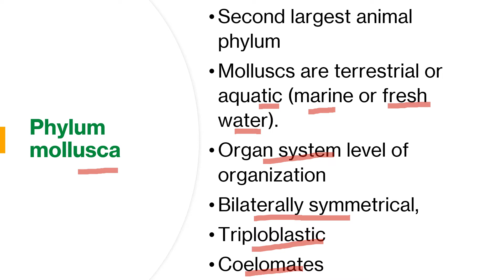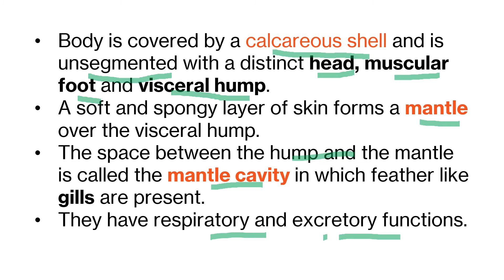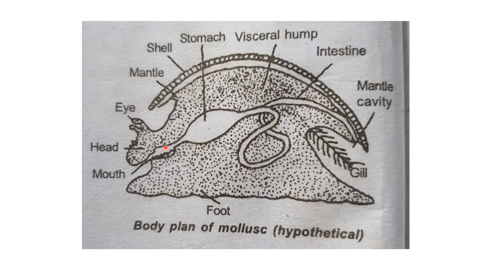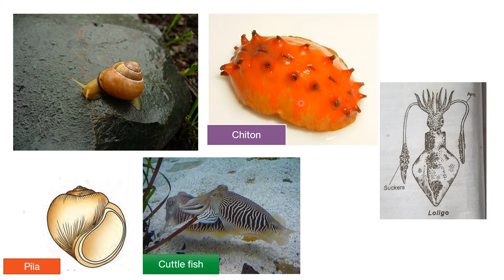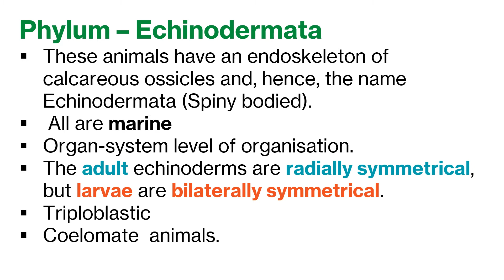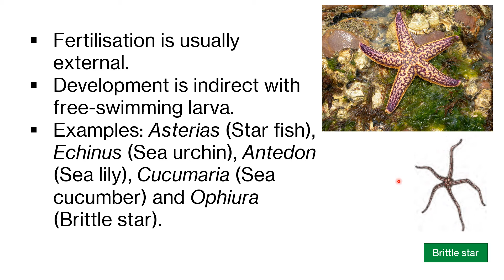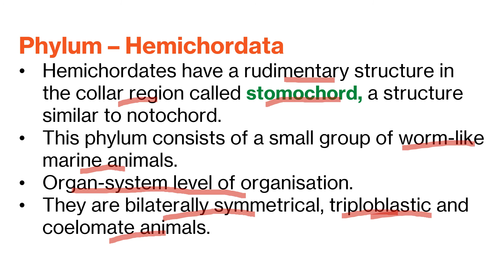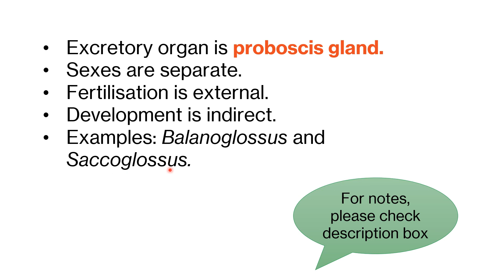PLUS ONE| ZOOLOGY|CHAPTER 2|ANIMAL KINGDOM IN MALAYALAM| PART 7|MOLLUSCA|ECHINODERMATA|HEMICHORDATA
In this video, we are talking about, Phylum Mollusca, phylum Echinodermata and phylum Hemichordata. This is the seventth part of the chapter, Animal Kingdom. For first parts please visit: